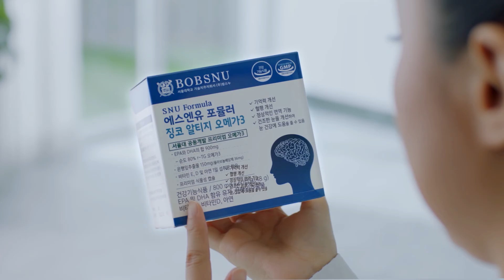[TV CF] 서울대 SNU Formula 징코 알티지 오메가3 (30 ver.)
혈행 건강을 넘어 기억력 개선에 도움이 될 순 없을까?
EPA 및 DHA 함유유지로 한 번, 은행잎 추출물로 또 한 번!
기억력 2중 기능성!

브레인을 위한 브레인의 선택
✨SNU 포뮬러 징코 알티지 오메가3✨

N가지 복합기능성으로 더 건강하게!
네이버에 ‘서울대 오메가3’를 검색해보세요~!

지금 공식 네이버 스토어에서
SNU 포뮬러 징코 알티지 오메가3  확인하기!